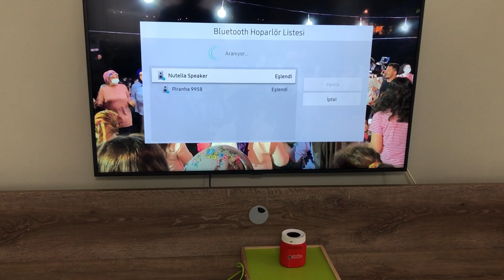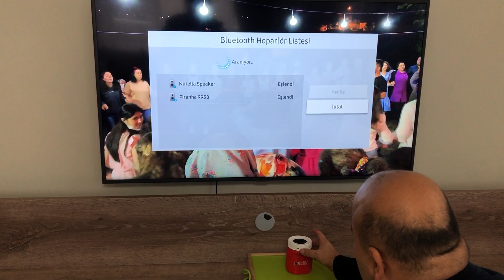Samsung Televizyona Bluetooth Hoparlör Bağlama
Daha önce samsung televizyona bluetooth kulaklık bağlamayla ilgili videoyu yayınlamıştık.
Bu videomuzda da hoparlör bağladık. Gece televizyonun sesini açmaktansa hoparlöre bağlayarak yüksek ses elde edebiliyorum. Hoparlörü yanıma alarak kimseyi rahatsız etmeden yüksek ses elde edebiliyorum.
Kanalımıza güncel videolar eklenerek başta Eğitim, Müzik, Teknoloji olmak üzere çok yönlü alanlarda hizmet vermektedir.